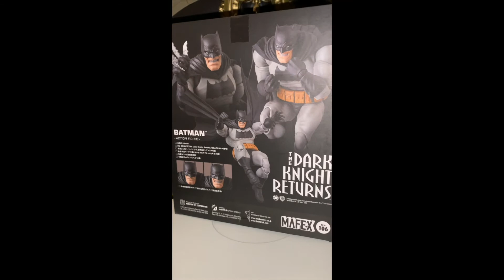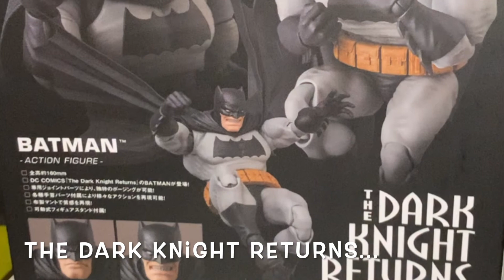DC Batman - Mafex Action Figur - The Dark Knight Retouren - Germany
Das ist ein Mega cooler Batman mit Stoff Cape 😁

Kamera: Handy iPhone XR
Kamera: Lumix G70
Stative: Star61
Mikrofon: RODE